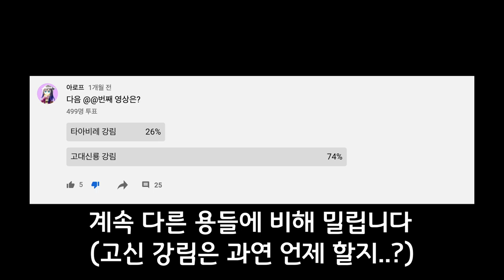15번째 강림, 타아비레 [드빌1]